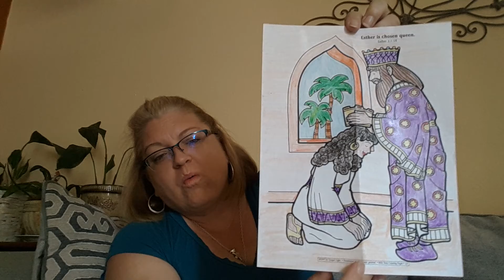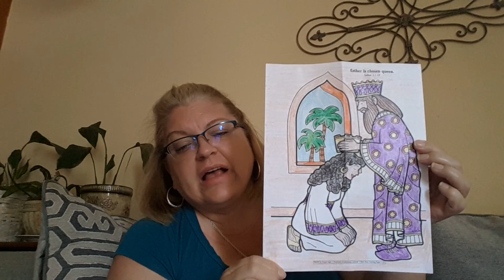The Book of Esther Part 1